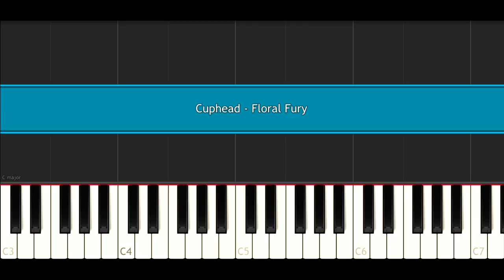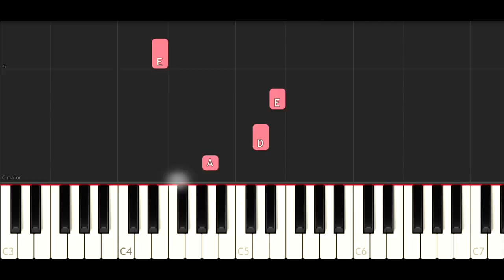Cuphead - Floral Fury (SLOW EASY PIANO TUTORIAL)